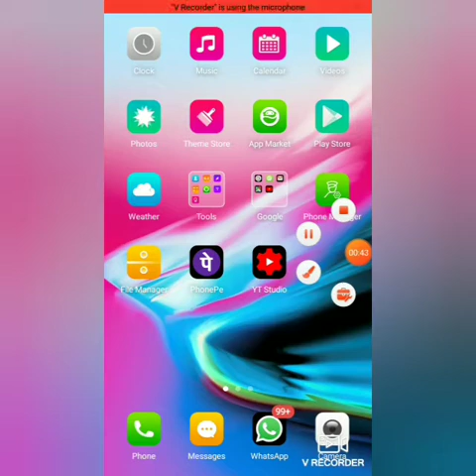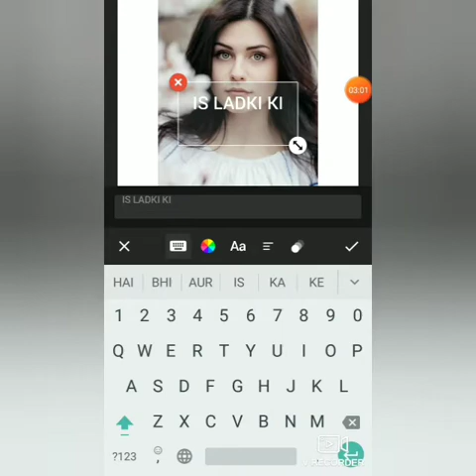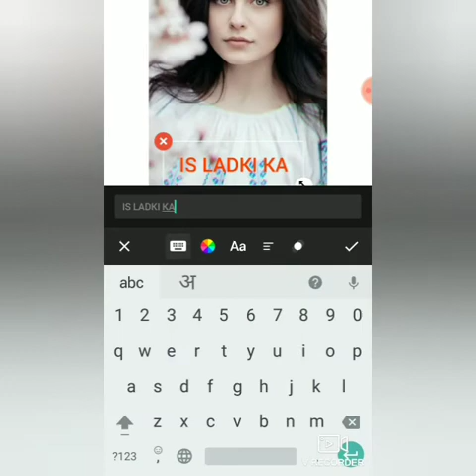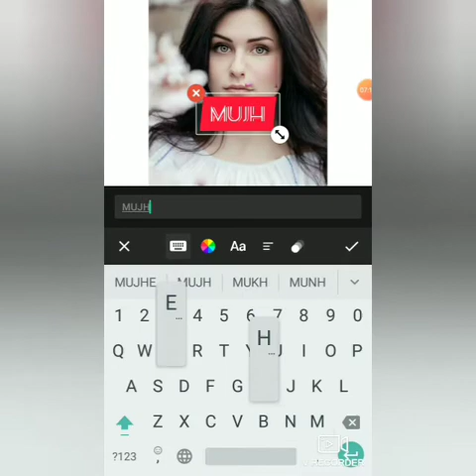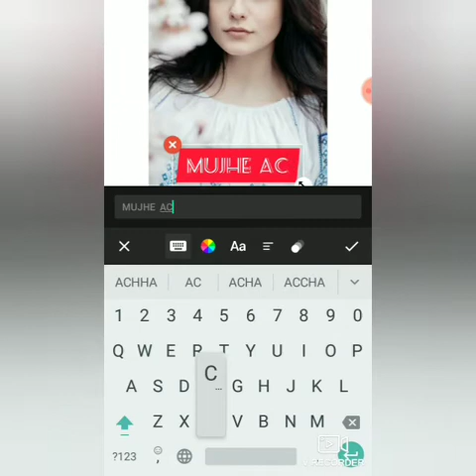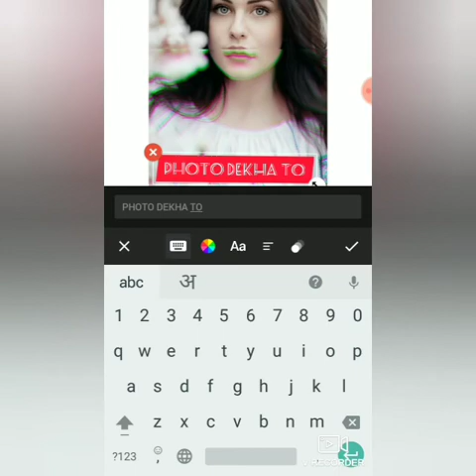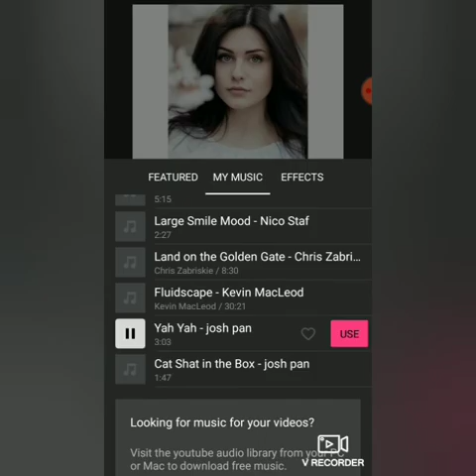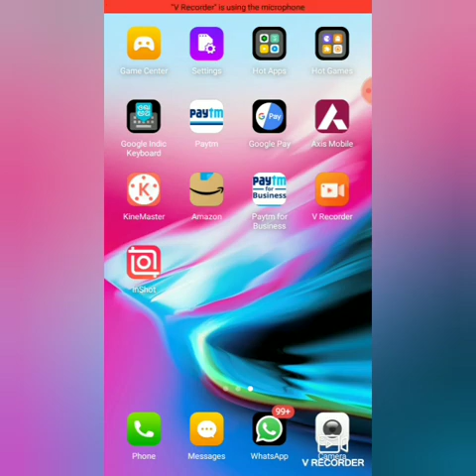How To Make Whatsapp Status In Your Mobile Phone (Hindi)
Doston Ye Ek Technology Base Video Hai Aur Is Video Me Hum Ne Ye Jana hai Ki Whatsapp Ka Trending Status Kaise Banaya Jaye,
Create Whatsapp Status
Create Trending Whatsapp Status